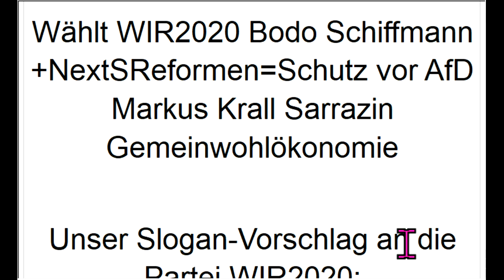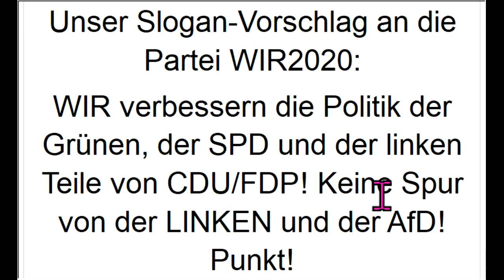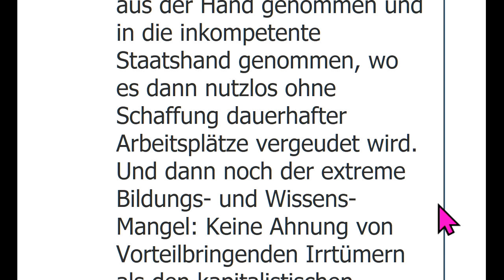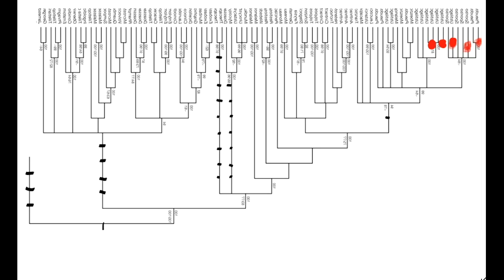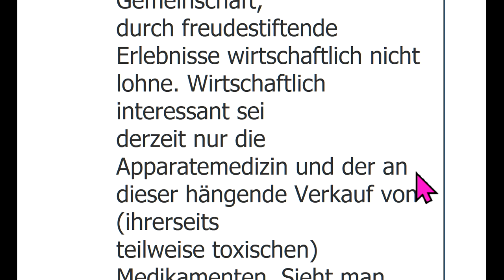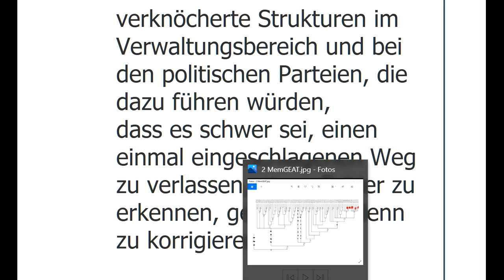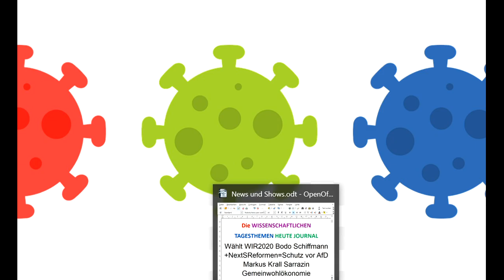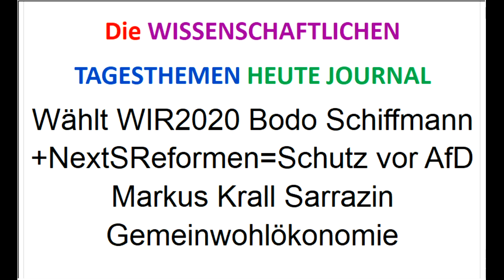Wählt WIR2020 Bodo Schiffmann +NextSReformen=Schutz vor AfD Markus Krall Sarrazin Gemeinwohlökonomie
647 Zusammenfassung des Corona-Ausschusses zur Anhörung der Mit dem entstehenden Landesverband der Partei WIR2020 Sendung 2 56% durch NextS-Reformen! Was sagen die Wähler?
Ergänzungs-“Gesundheits“-Geschäft